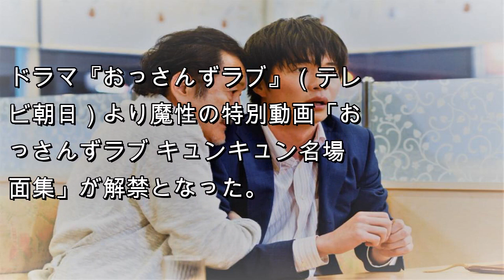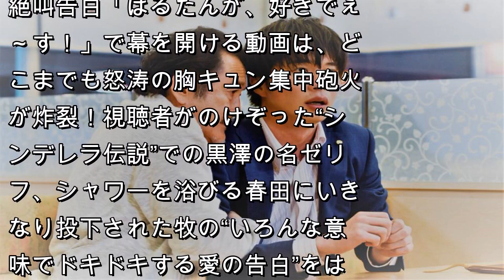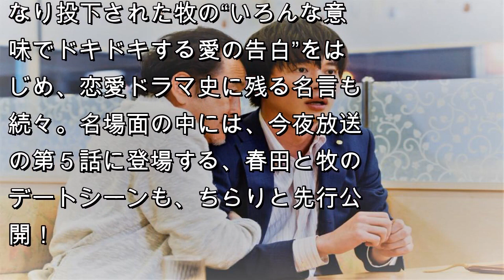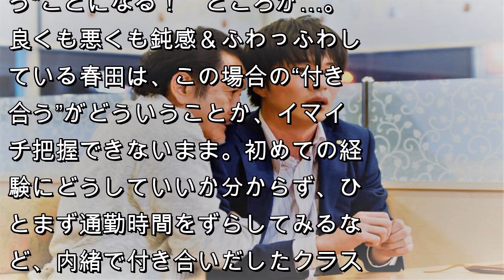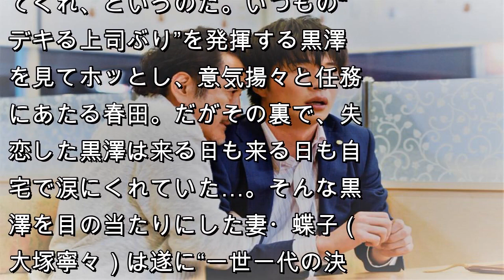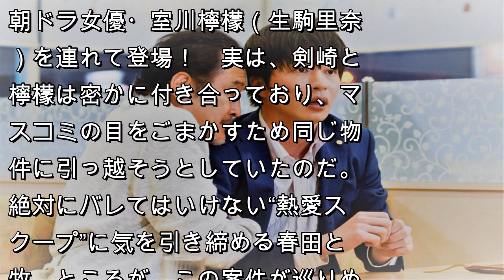春田と牧のデートシーンも先行公開！『おっさんずラブ』より特別動画が解禁 | JP news daily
ドラマ『おっさんずラブ』（テレビ朝日）より魔性の特別動画「おっさんずラブ キュンキュン名場面集」が解禁となった。

　女好きだけどモテない33歳のおっさん主人公・春田創一（田中圭）、ピュアすぎる乙女心を隠し持つ“おっさんヒロイン”黒澤武蔵（吉田鋼太郎）、同居している“イケメン